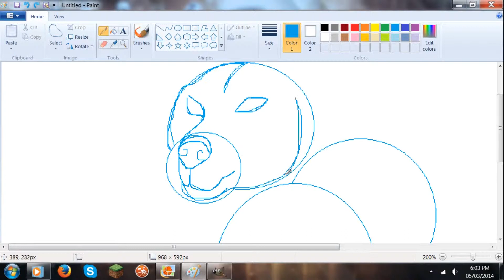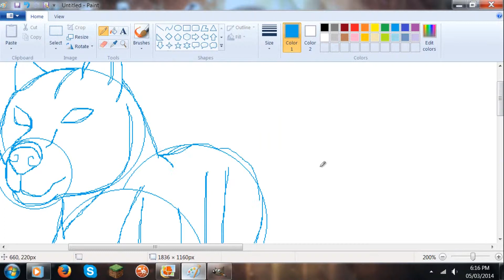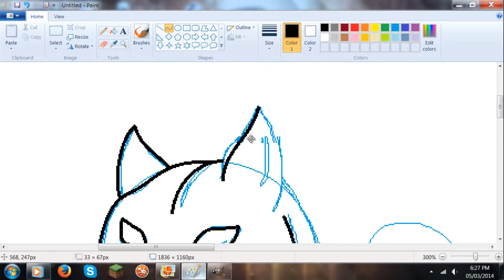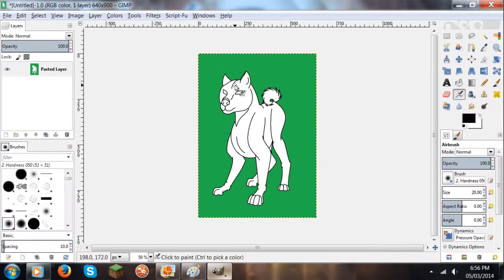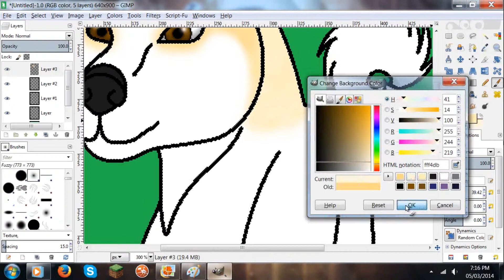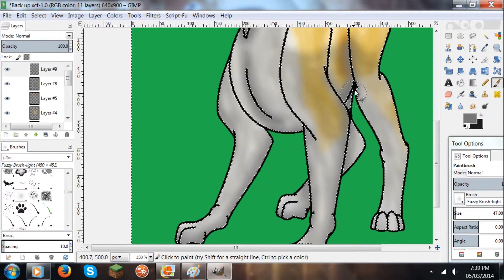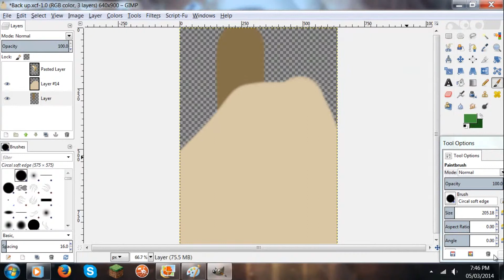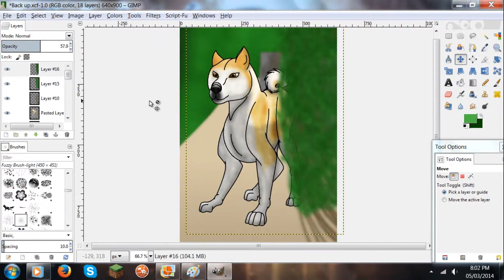How I draw Hachi (request)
Requested by: sarah tobias

If you want me to do another animal just leave it in the comments, or on my channel.